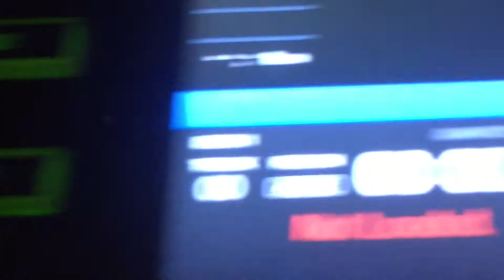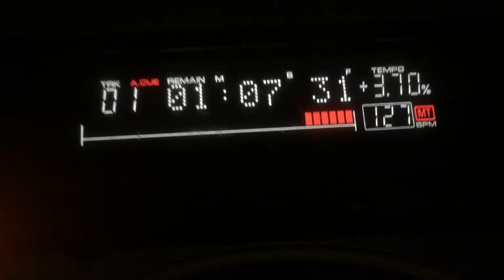Dj Simone at Pão que Ladra & Destilaria @ Porto!! (25-04-17)